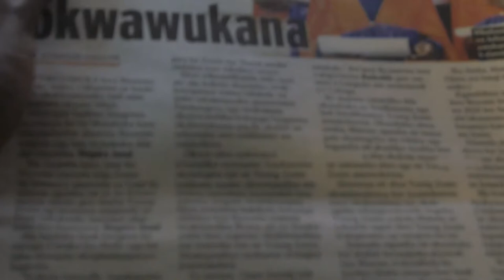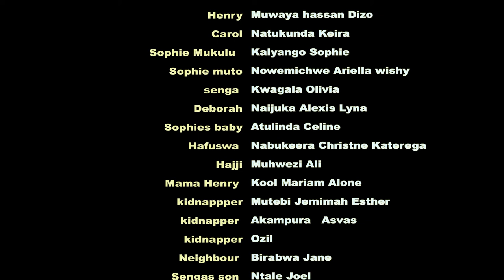Hope In Tears part 1. A white Feather Production from Biteredde Film Group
A white Feather Production.

In Conjuction with Department 17 international
A story by Biteredde Prossy
Concept developed by Biteredde Film Group
Director- Peter Mello
DOP-  Martin Ssenkaayi
Editor _ Shamah Boew
PRODUCER- Konde Hassan
SCREEN PLAY - ROSE M
GAFFER - Muwanga John